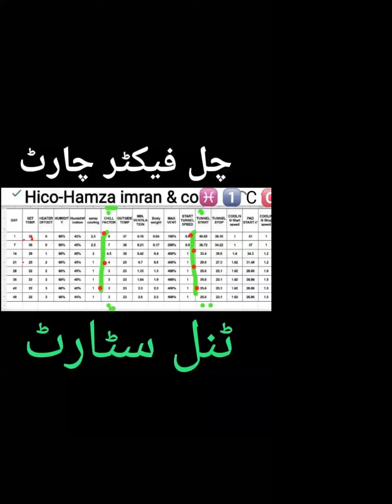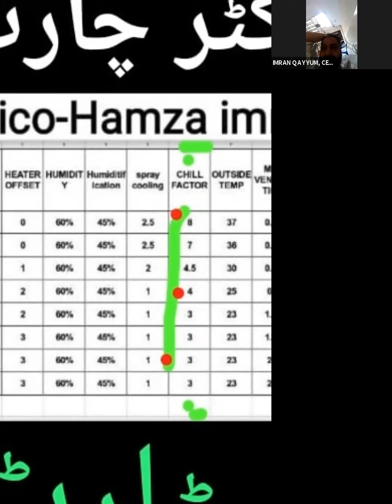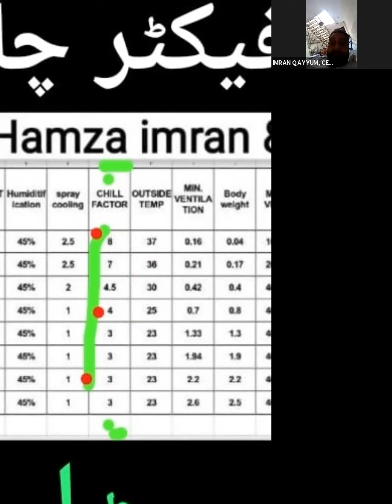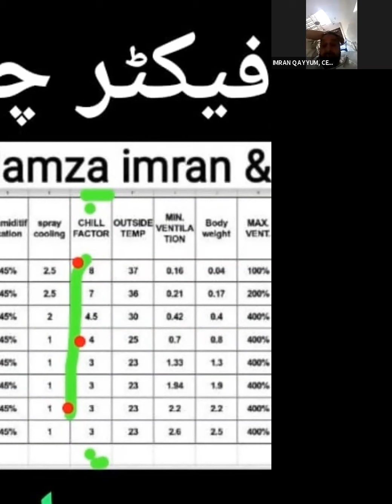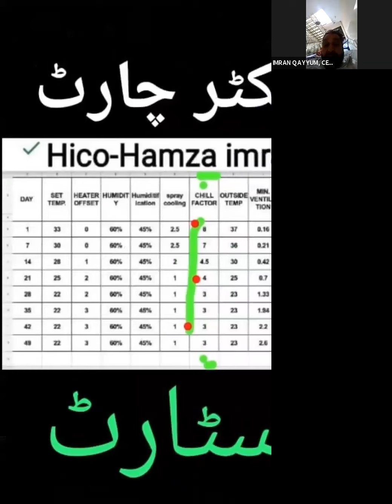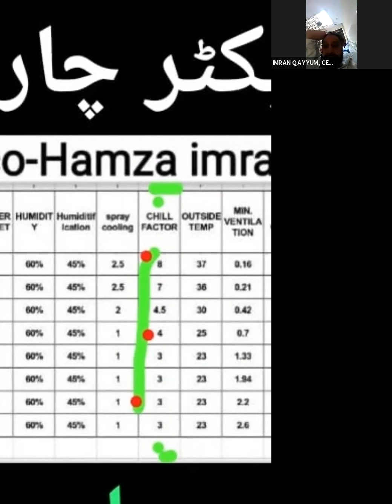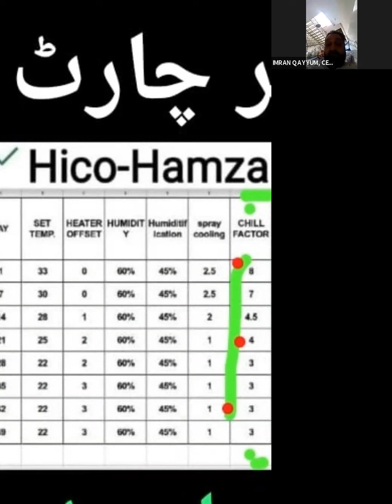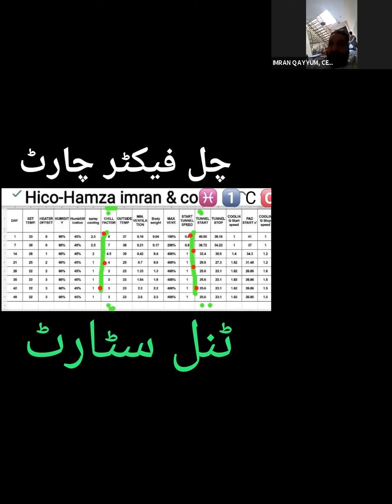چل فیکٹر چارٹ کیا ھے اور اس کا کیا اثر مرغیوں پر ھوتا ھے. اردو میں لیکچر پہلی بار. Chill factor?